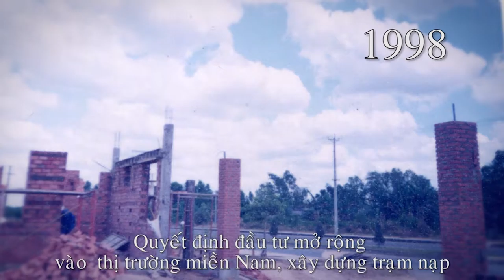AIRLIQUIDE _ Kỷ Niệm 20 Năm